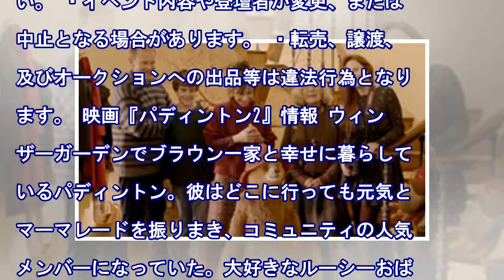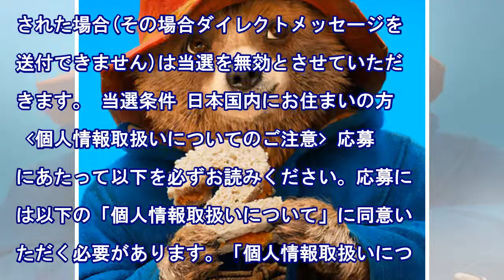【プレゼント】松坂桃李・古田新太・三戸なつめ・斎藤工登壇予定! 12月18日実施『パディントン2』完成披露試写会